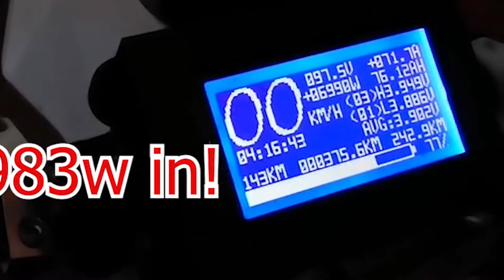ELEEK THOR 7KW SUPERCHARGING! Travel setup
Ever think about travel with electric bike? I mean REAL TRAVEL, like 1000+ km long? Thats what yoг will need!
BIG TRAVEL COMING!